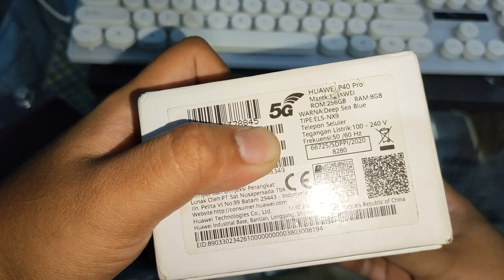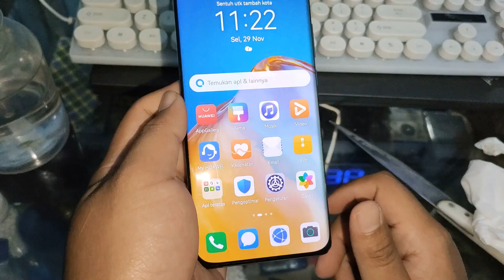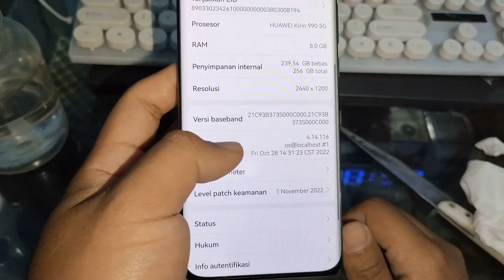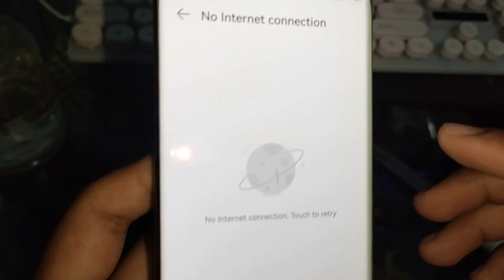Unboxing Huawei P40 Pro - Hp Dengan Kamera Terbaik Di kelasnya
Huawei P40 series telah resmi hadir di Indonesia, dan ini adalah Huawei P40 Pro dimana seri yang paling diandalkan, kamu bisa melihat bentuk dan bagaimana kehandalan kamera serta performanya, yuk tonton videonya sampai habis.

Spesifikasi Huawei P40 Pro:
- Jaringan 2G/3G/4G/5G
- Simtray model sandwitch (Dual Nano-SIM, tidak ada slot Micro-SD)
- Dimensi 158.2 x 72.6 x 9 mm
- Berat 209 g
- Lapisan kaca depan dan belakang, frame aluminium
- Layar 6.58" AMOLED
- OS Android 10 (+HMS) + EMUI 10.1
- Chipset HiSIlicon Kirin 990 5G (7 nm+)
- Kamera belakang Quad:50MP f1.9 (wide)12MP f3.4 Periscope (telephoto) OIS, 50x Digital, 10x Optical telephoto40MP f1.8 (ultrawide)TOF 3D (depth)
- Video 2160p@30/60fps, 1080p@30/60fps, 720@7680fps, 1080p@960fps, HDR; gyro-EIS
- Kemera depan:32MP f2.2 (wide)TOF 3D (depth)
- TIdak ada jack audio 3.5mm
- WiFi, Bluetooth 5.1, GPS, USB-C, USB-OTG, Infrared, NFC
- Fingerprint di layar
- Baterai Li-Po 4200 mAh
- Super charging 40W